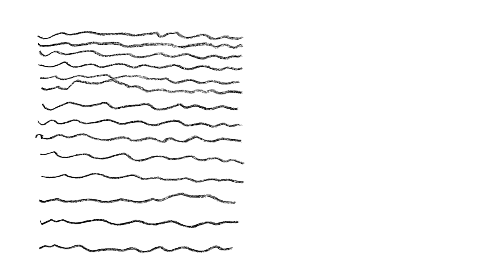Funny Lines with Clarence and Jeff: Sunglasses | Cartoon Network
Clarence & Jeff deliver some funny lines in this exclusive short.

About Clarence:
With his friends Sumo and Jeff, Clarence finds amazement and wonder in the everyday world.